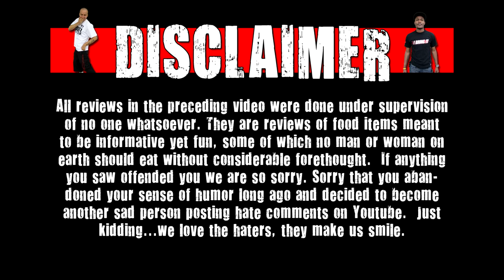CarBS - Sonic Master Blast Caramel Brownie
Welcome to CarBS! On this show Matt Zion will be reviewing food/drinks in his car to get them out to the fans asap! Today Zion reviews Sonic Master Blast Caramel Brownie.